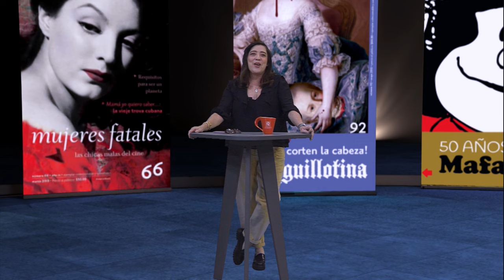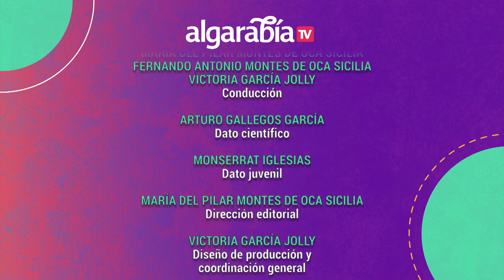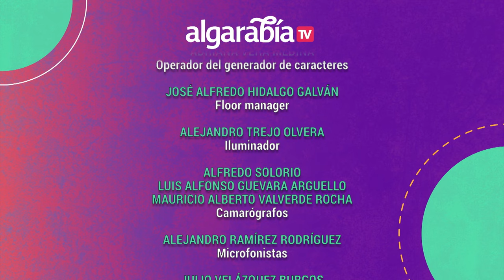Algarabía TV | Dictadura argentina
En este episodio de Algarabía TV viajaremos junto a Eva Duarte de Perón, una de las líderes más importantes de América Latina cuyo cadáver viajó por los rincones más inhóspitos durante más de veinte años.